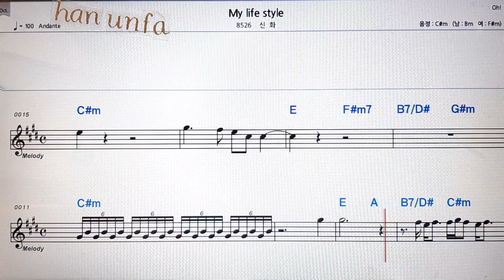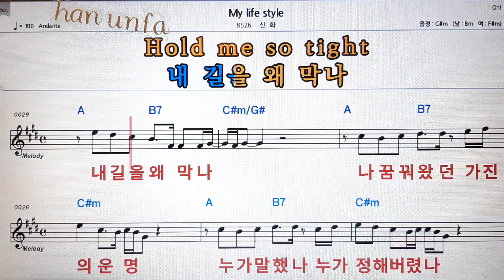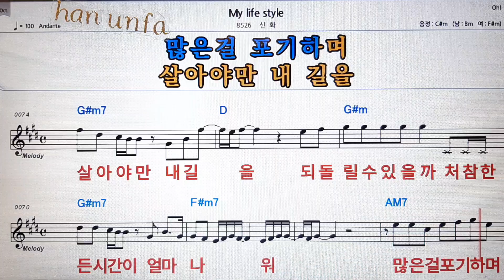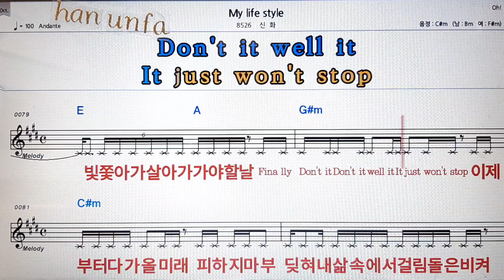My life style/신화💋노래방 반주*기타 코드 악보*가라오케💖Karaoke*Sheet Music*Chord*MR